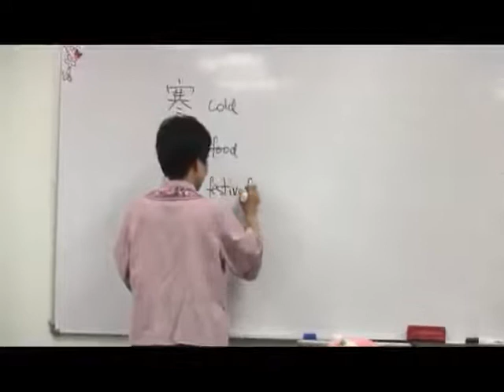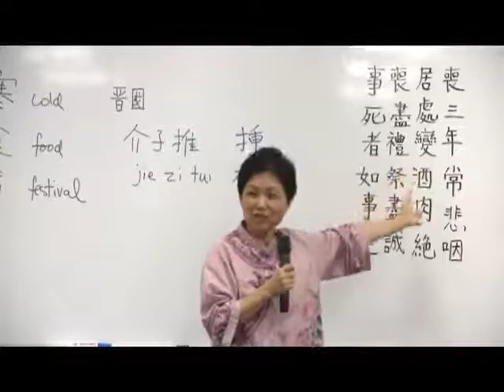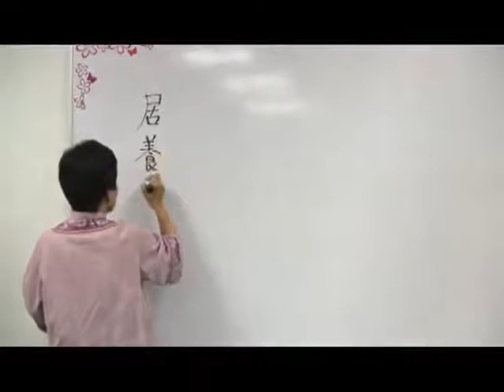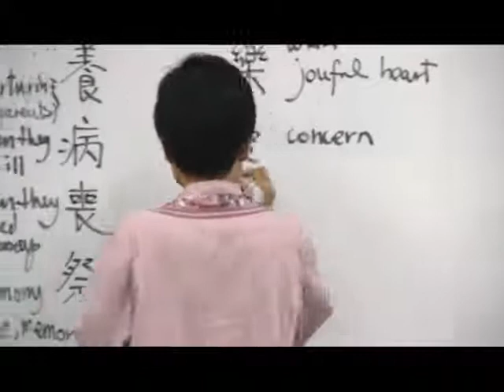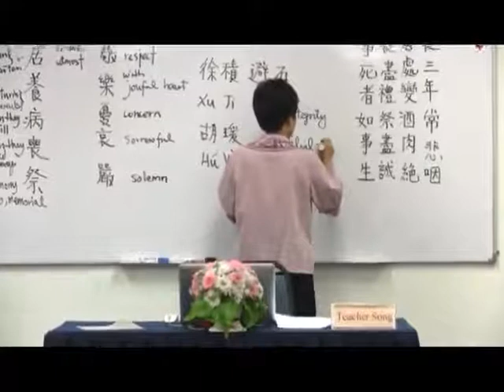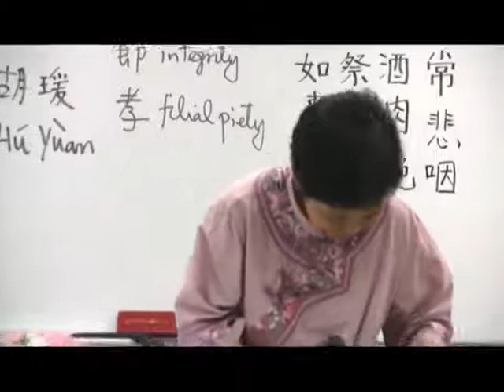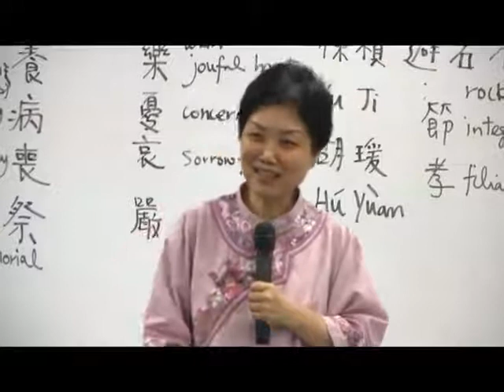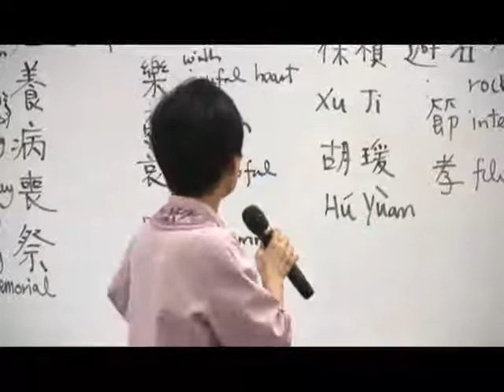4/4/2013 - 弟子规教学 (英语版) Guidelines for Being a Good Person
Speaker: Teacher Song Poh Lan (宋宝兰老师)
Location: Chung Hua Cultural Education Centre (M) Bhd 馬來西亞中華文化教育中心
Course:  English Di Zi Gui Night Class

Teaching Objectives
1.    Introduce traditional Chinese Cultural and Education ideas to an English audience. Materials include history, social customs, literature, folklores, crafts and philosophy.
2.    Introduce key Chinese characters to an English audience.
3.    Spread ancient moral, heroic and virtuous stories.
4.    Share related quotes from Qunshu Zhiyao 360.
5.    Incorporate ideas from the 4 types of education

       1. Family education     2. School education

       3. Social education      4. Religious education

6.    Initiate discussions that can help audience solve their problems.
7.    Provide a learning platform for both teacher and participants, as in an ancient saying: "Teaching is half of learning."